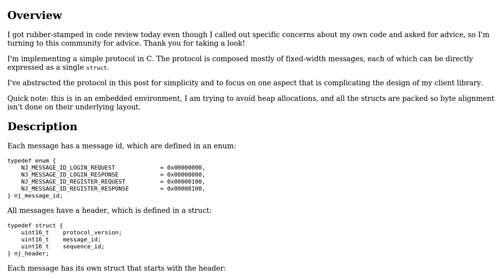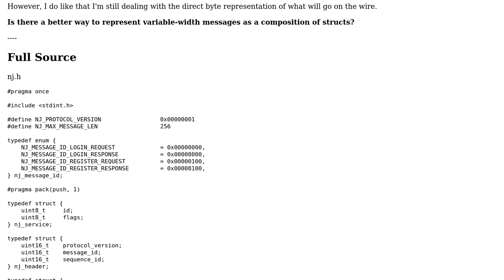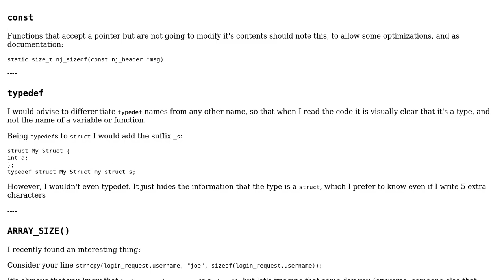Simple protocol client library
With thanks & praise to God, and with thanks to the many people who have made this project possible! | Content (except music & images) licensed under CC BY-SA | Music | Images & others | With thanks to user Woodrow Barlow user alx and the Stack Exchange Network Trademarks are property of their respective owners. You are responsible for your own actions.